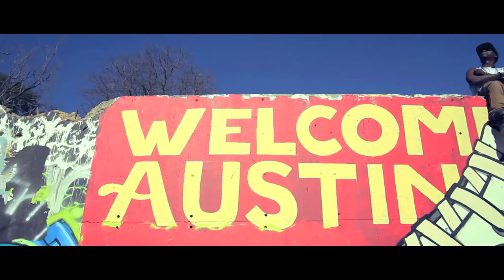Adam Mcinnis- On Fire ft. KJ Hines [Official Video]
Adam McInnis' debut music video release to the first single "On Fire" from his Soular Flare project due out soon!

Filmed at Evenbreak Studios in Austin, Texas by B. Pace productions